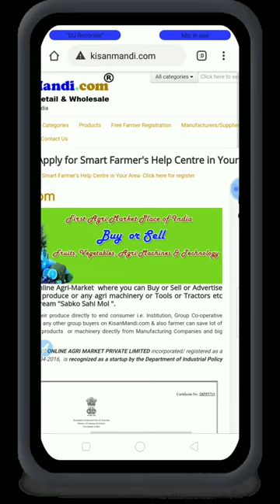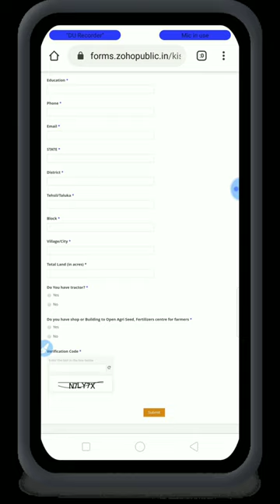Kisan Apne saman ko bacche bade aasani se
badi aasani se is video Ko dekhkar bhej payenge